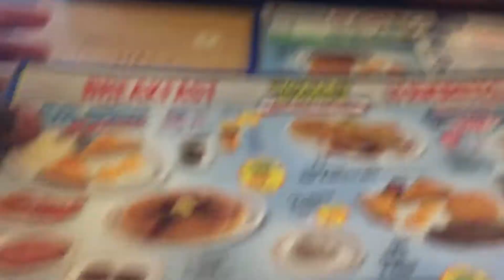Tevin 20th birthday surprise vlog || Paintball action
JOIN TK MAFIA!